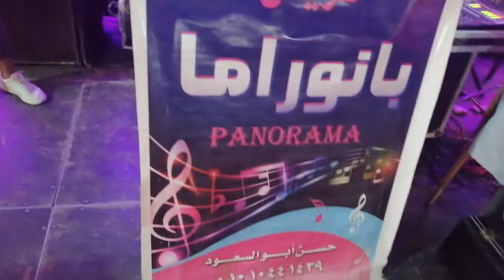تشكيلة روقان الريس مخاريطه وحسن ابو السعود بيمزج فرحة رؤوف ابو طبل ومحمود ابو طبل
فرحة رؤوف ابو طبل ومحمود ابو طبل
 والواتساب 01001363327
👈تحياتى_توفيق ــ مانو_صانع_الضجه™💻
تحياتى لجميع
وحدة تسجيلات ــ تو فيق مانو